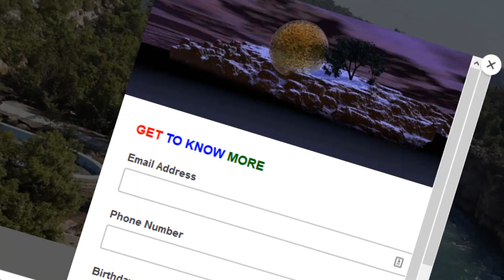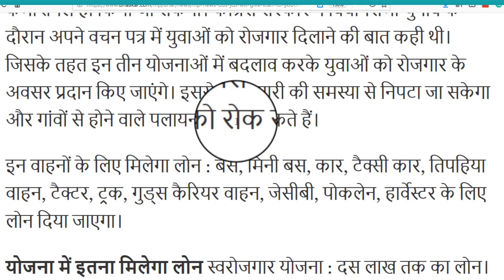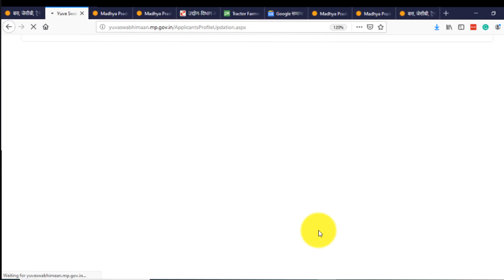JCB Yojana | उद्योग विभाग युवाओं को देगा, बस, जेसीबी, पोकलेन, ट्रैक्टर के लिए लोन, मिलेगी सब्सिडी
Department will give to the youth, bus, JCB, Poklan, loan for tractor, get subsidy - बस व जेसीबी के लिए उद्योग विभाग लोन व सब्सिडी देगा

Industry department will give loan to buses, tractors and trucks to the youth. The Directorate of Industry Directorate has made changes in CM Self Employment Scheme, Chief Minister Youth Enterprise Scheme, Chief Minister Farmer Entrepreneur Scheme. There will be a loan to buy the vehicle. Industry Commissioners have issued orders
छात्रों के लिए जेसीबी ऋण के लिए modi योजना
  मोदी योजना 2019 जेसीबी ऋण
  modi sarkar yojana JCB लोन
  सुकन्या योजना जेसीबी ऋण
पीएम मोदी नई योजना 2019 जेसीबी ऋण
  लड़कियों के जेसीबी ऋण के लिए मोदी योजना
pradhan mantri awas yojanaJCB लोन
  पेन्सन योजना जेसीबी ऋण
sarkari yojana JCB ऋण
sarkari yojana 2019

The first industry department gave loans to the youth to buy the vehicle. On April 27, 2017, the loan was prohibited for the vehicles in the plan. Continuous demand was being made by the youth. It has banned the ban. The youth will be able to take loans for the vehicle through the Department of Industries. It is important to have commercial license. The vehicle will be used commercially.

Which loan will you get in the plan

CM Self Employment Program-
Loan up to one million is available. 15% of the general category youth or maximum one lakh rupees subsidy. 30 per cent or maximum two lakh subsidy for AC, ST, OBC category. Age limit is 45 years.

modi yojana for students JCB Loan
 Modi Yojana 2019 JCB loans
 modi sarkar yojana JCB Loan
 sukanya yojana JCB loans
pm modi new scheme 2019 JCB Loan
 Modi yojana for girls JCB loans
pradhan mantri awas yojanaJCB Loan
 penshan yojana JCB loans
sarkari yojana JCB loans
sarkari yojana 2019
Youth Entrepreneur Plan- It will get loan from Rs 10 lakh to Rs 2 crores. Maximum 15 percent or Rs 12 lakh subsidy. Age limit 40 years

Farmer Entrepreneur Scheme- It provides loan of Rs. 1 million to Rs. 2 crores. Subsidy upto 15% or up to Rs 18 lakhs.

Loans for these vehicles will be given for loan bus, mini bus, car, taxi car, tricycle, tractor, truck, Goods carrier vehicle, JCB, Poklane, Harvesting.

industries-department-will-give-to-the-youth-buses-jcb-poklan-loan-for-tractor-mgn-subsidy

“ओन्ली सिंगल लाइक” चैनल पर  टेक्नालजी विडियो के अलावा सुकन्या समृद्धि योजना, जियो
,पतंजली,पार्लर, कम्प्युटर, जॉब्स और लोन के विडियो भी अपलोड किए जाते है वो भी हिन्दी मे।